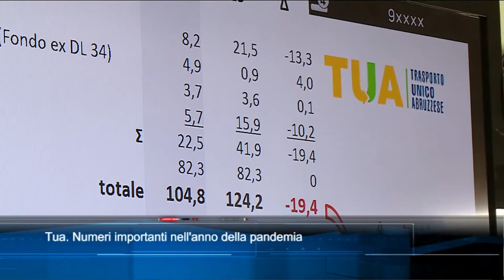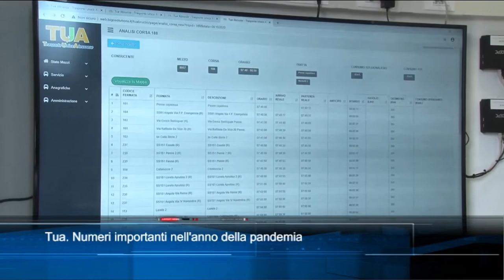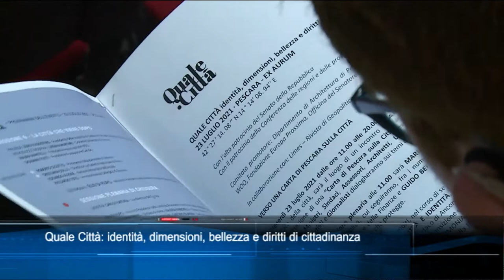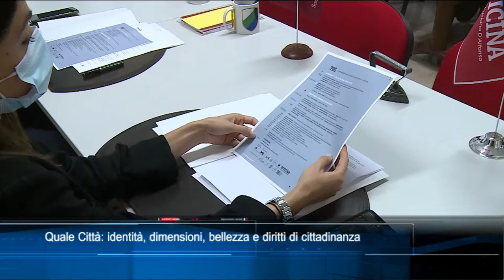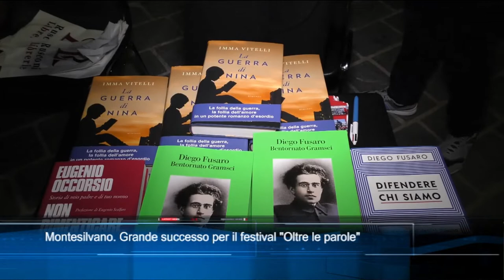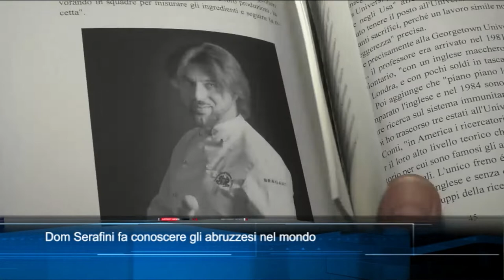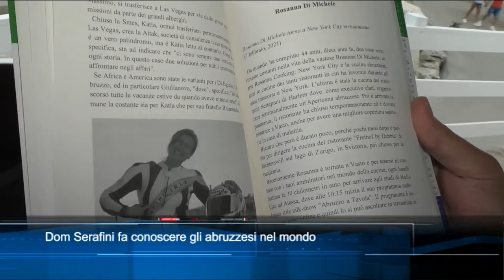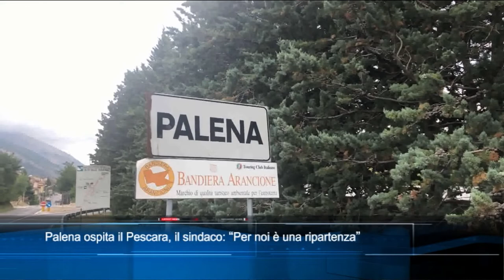TgSei Edizione delle 14 Sabato 17 luglio 2021